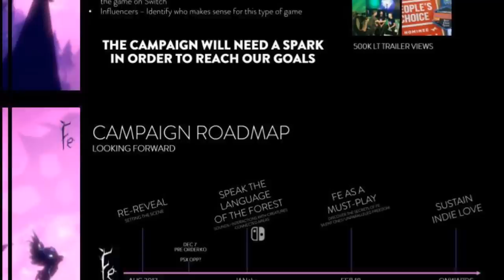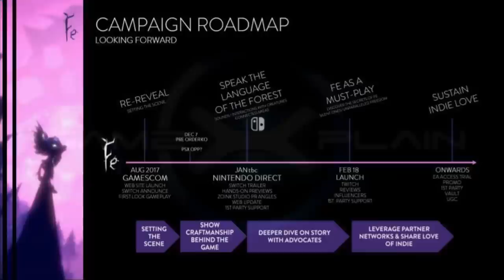RUMOR: January Nintendo Direct Seemingly Confirmed by Leaked EA E-Mail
It looks like a Nintendo Direct could be on the way in January thanks to a leaked e-mail from EA! Get the details on this possibility here!

SOURCE:

Follow GameXplain!